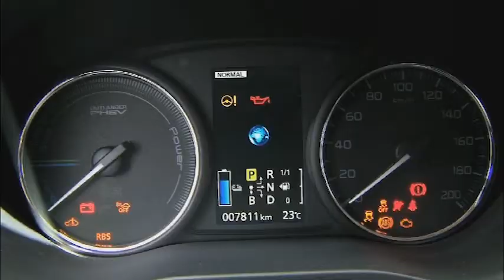Mitsubishi Outlander PHEV! Il motore elettrico ad alta TECNOLOGIA!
La pillola di questa settimana riguarda la Mitsubishi Outlander PHEV. Maurizio Melzi, Direttore Marketing e PR Mitsubishi Italia ci svela i segreti del nuovo ecologico suv della casa giapponese  Una vettura molto ecologica, dai consumi veramente contenuti.
Scopritela insieme a noi.

Se ti è piaciuto questo video non perderti quello riguardardante la  nuova Lexus CT 200H Sport